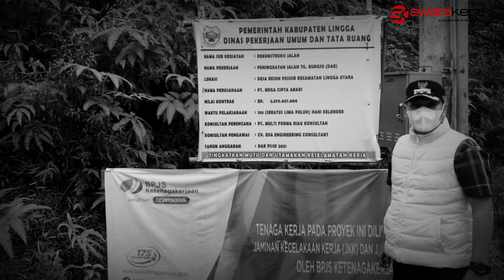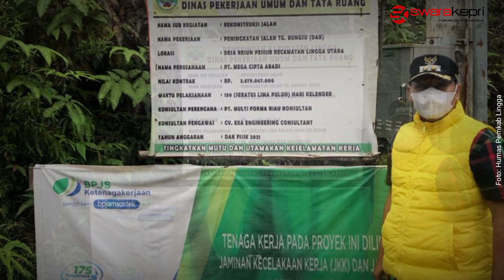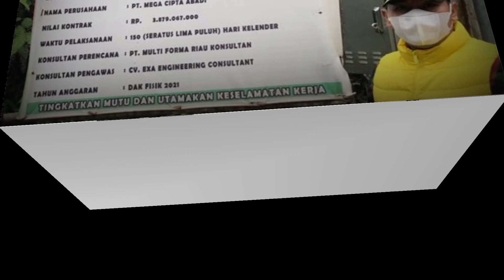Wabup Lingga Temukan Masalah di Proyek Jalan Tanjung Bungsu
Wakil Bupati Lingga meninjau beberapa proyek jalan di wilayah Kabupaten Lingga, salah satunya di Tanjung Bungsu, Desa Resun Pesisir, Kecamatan Lingga Utara, pada Minggu (22/8/2021).

Saat melakukan peninjauan proyek tersebut, Wakil Bupati Lingga Neko Wesha Pawelloy mengaku masih menemukan beberapa permasalahan diantaranya lambatnya pengerjaan proyek yang hampir habis masa kerjanya, serta kondisi kontruksi jalan khususnya aspal yang masih terlihat kasar.

"Atas temuan ini, kami akan panggil dinas terkait, dalam hal ini Dinas Pekerjaan Umum, Tata Ruang, untuk mendapatkan penjelasan terkait pengerjaan proyek ini, apakah sesuai RAB atau tidak, kemudian apakah masa kerjanya masih cukup atau tidak," ujarnya.